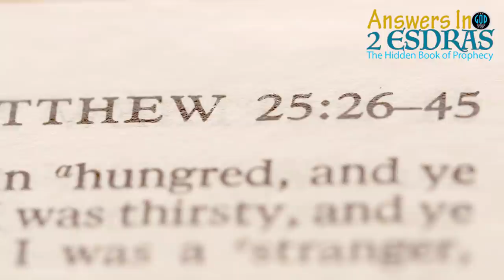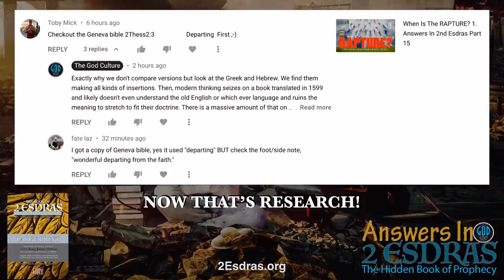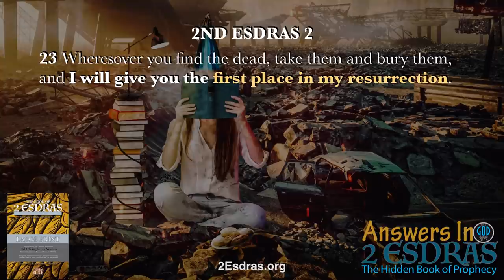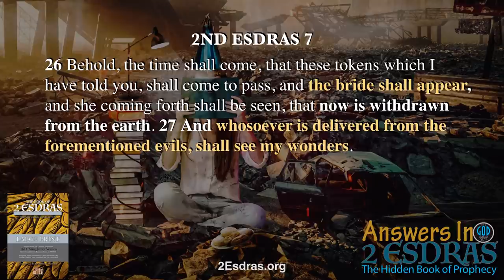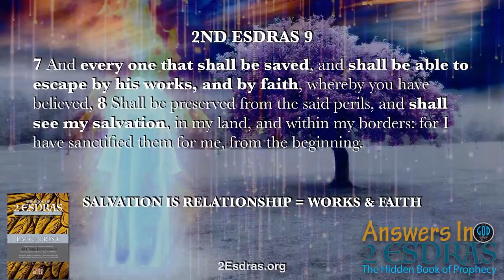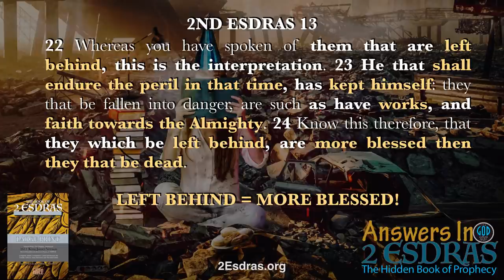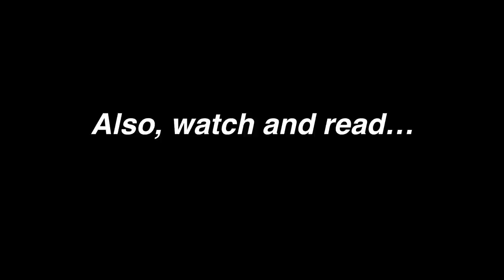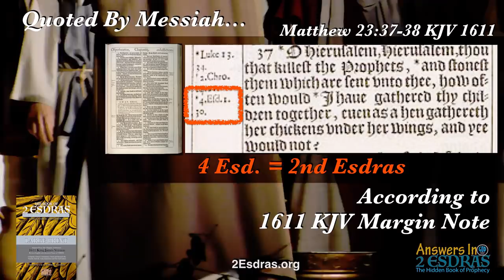When Is The Rapture 2: It Is Good To Be Left Behind. Answers In 2nd Esdras Part 16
Now we will bring in 2nd Esdras, and you will find it the origin of several such scriptures. It nails down this same timing as the many other passages we covered in Part 1. Then, 1 more part to bring this all together. Yah Bless.

2Esdras.org
BookOfJubilees.org
RestSabbath.org
LeviteBible.com
FirstEnoch.org